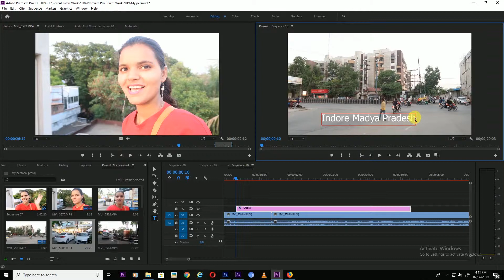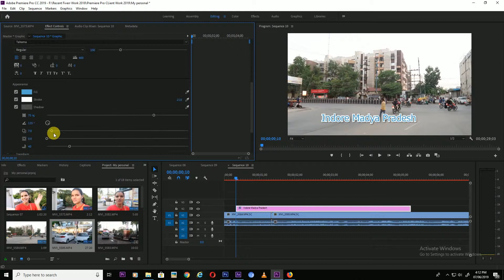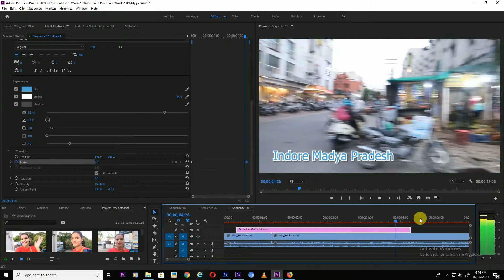How To Use Text Tool In A Premiere Pro CC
In this video you will learn how to use text tool in a premier pro cs6